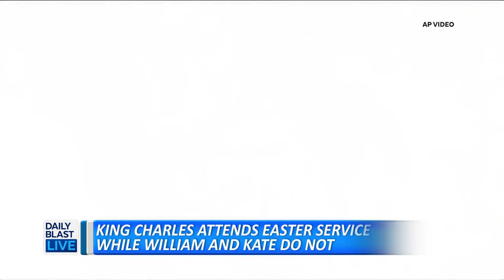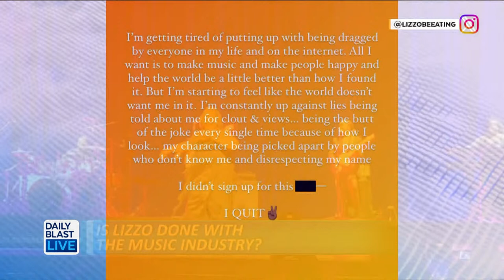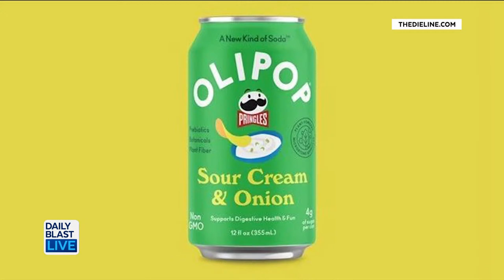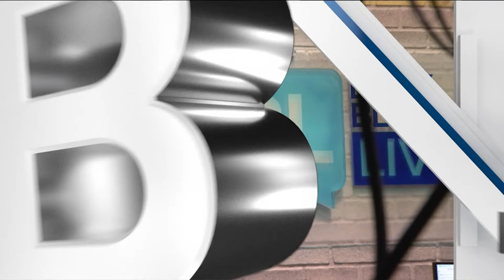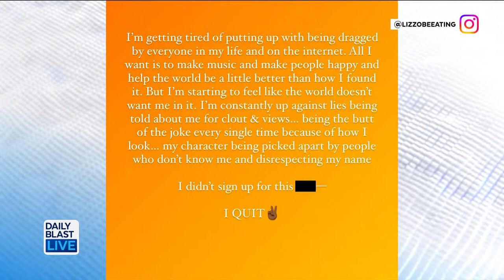Could You Be Fooled By These April Fool's Day Pranks?- DBL | Apr. 1, 2024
We’ve got the funniest and weirdest April fools day pranks from big brands!
Would you fall for any of these?

Is today’s music really that bad?
A new study reveals the reason lyrics seem to be getting worse!

Our interview with the lead singer of “The Beach Boys” Mike Love!
He’s sharing the band’s craziest concert moments!

And the star of a viral ad that’s smashing stereotypes about down syndrome will be here live!

 12:30 p.m. - 1 p.m. ET
   2:00 p.m. - 6 p.m. ET
   7:30 p.m. - 8 p.m. ET

🔴 DailyBlastLive.com